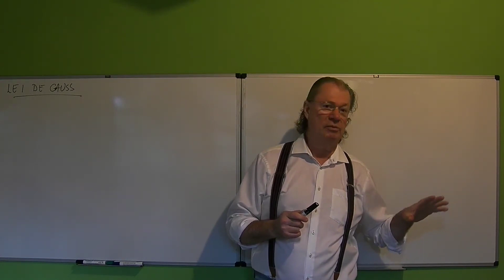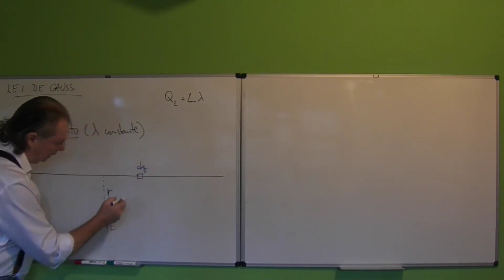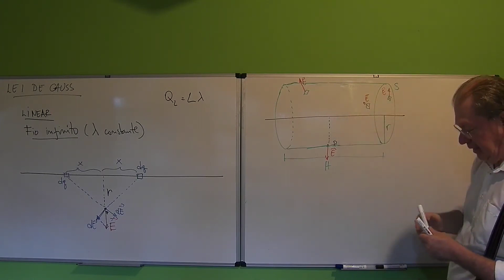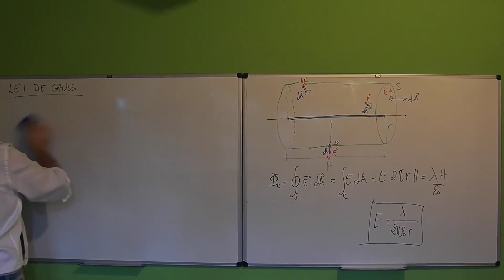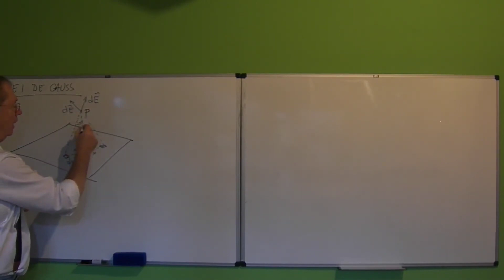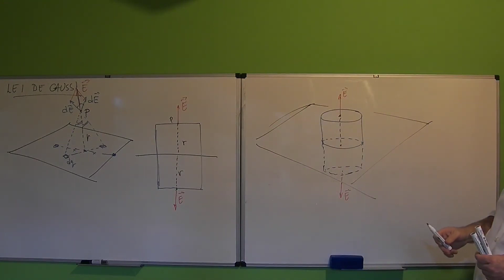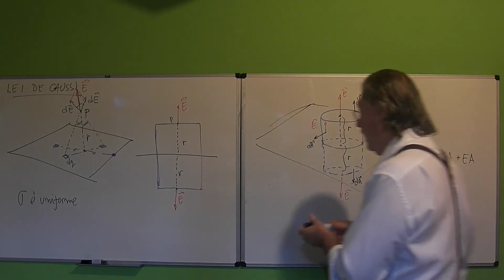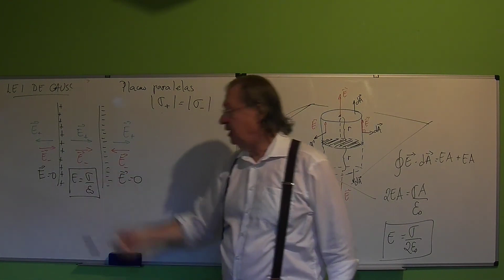23.4 Lei de Gauss : Cálculo do Campo Elétrico Distribuição Linear e Superficial